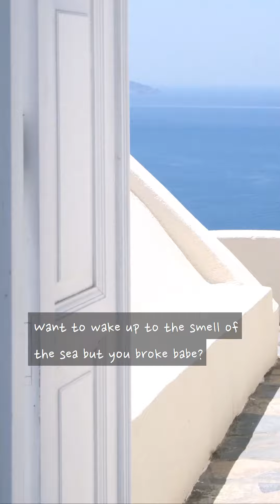Turn Your Room Into an Ocean View Suite with Air De Provence Aroma Tablet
ʕ•ᴥ•ʔ About me ʕ•ᴥ•ʔ

Introducing Shi Hui, a Singapore-based content creator with a passion for all things beauty, lifestyle, and DIY. Her larger-than-life personality and flair for the dramatic make her life anything but ordinary. Follow along as she shares her exciting adventures and humorous misadventures on IreviewUread!